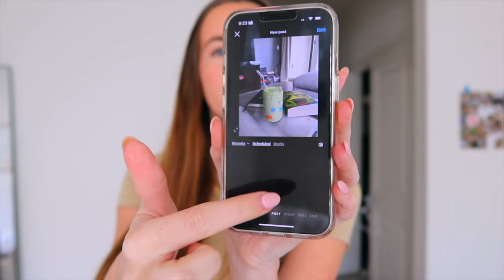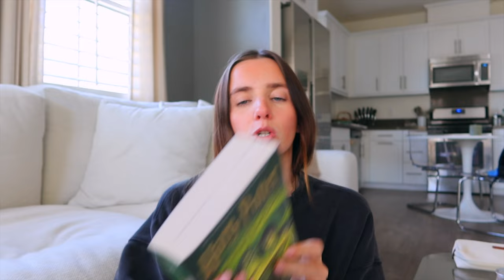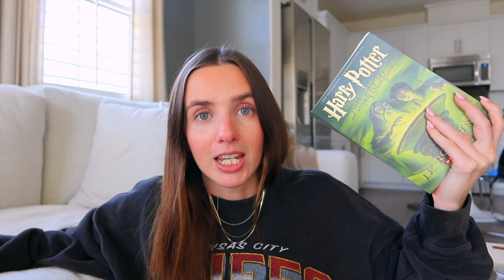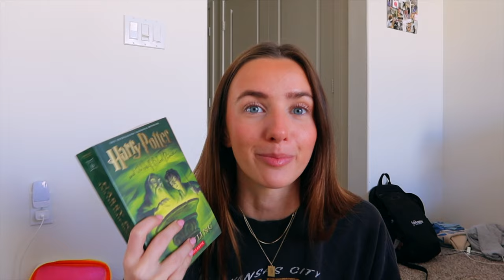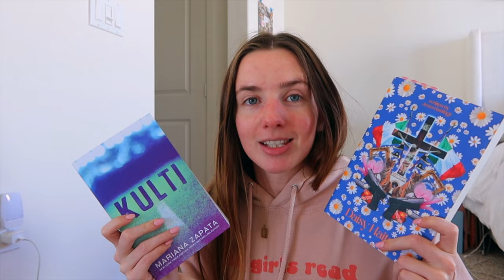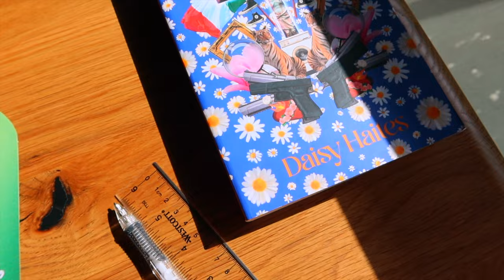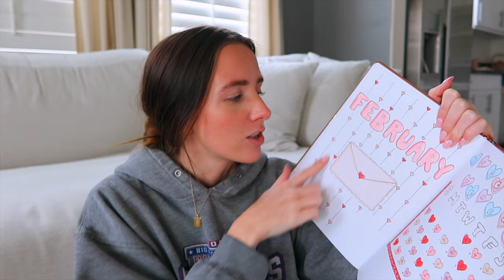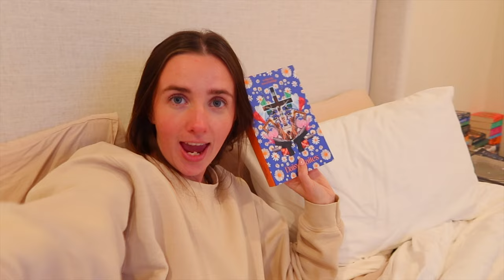coffee shops☕️, finishing 3 books🎧, reading journal✨ | WEEKLY VLOG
Hi bookish people🫶🏼

Today's video is a weekly reading vlog that includes finishing Harry Potter and continuing on with other books on my March tbr! I caught up with my reading journal and made my March spreads! I also went to a couple coffee shops to do some work and catch up with girl chat :)

Let me know your top read of 2024 so far💌

books mentioned:
📖 Harry Potter and the Half-Blood Prince by J.K. Rowling
📖 Harry Potter and the Deathly Hallows by J.K. Rowling
📖 Daisy Haites by Jessa Hastings